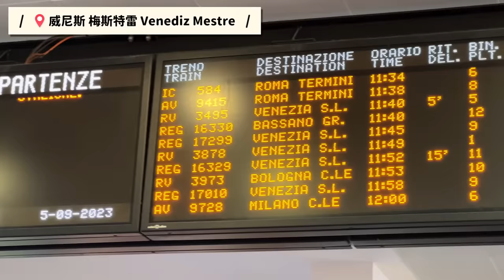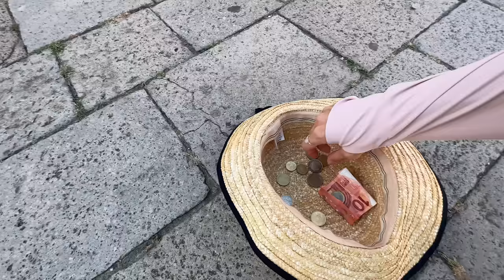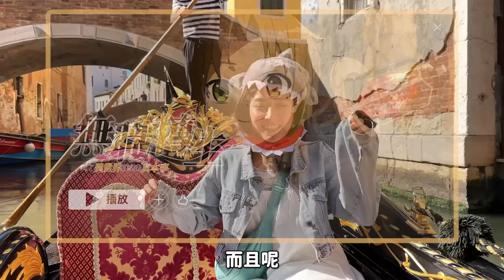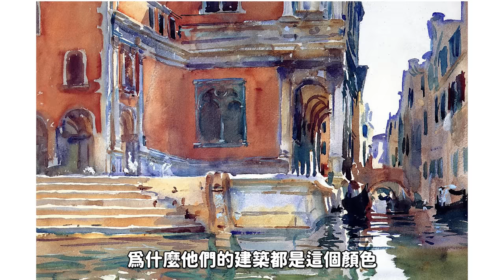沒迷過路別說來過威尼斯！此生必來的水上之都，美麗爆擊！義大利旅遊推薦攻略｜金魚腦 Goldfish Brain feat.Surfshark VPN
又來到遠得要命的歐洲玩耍ㄌ！
這趟前進了好幾個國家
有英國、蘇格蘭、義大利！
今天先帶大家一起玩義大利ㄉ水上之都-威尼斯～～～
一邊看著閃閃發光的海面
疑惑威尼斯人是不是偷偷在海面上灑玻璃？（不然怎麼可以看起來這麼美啦！
一邊徜徉在威尼斯高高低低一下窄一下寬的巷弄裡
回想著出發前大家都說過的話
「在威尼斯沒有迷過路，不算來過威尼斯～」
不過在威尼斯迷路
其實算是一件很浪漫的事吧！

可以輸入折我ㄉ扣碼 GoldfishVPN
就可以得到獨家優惠+額外3個月免費使用唷😆